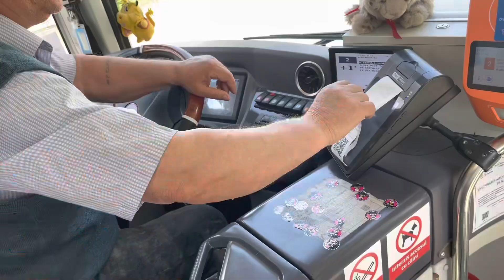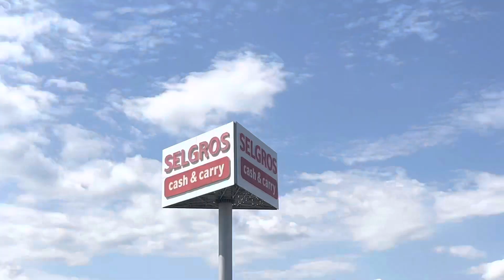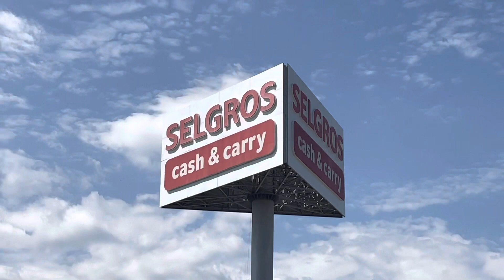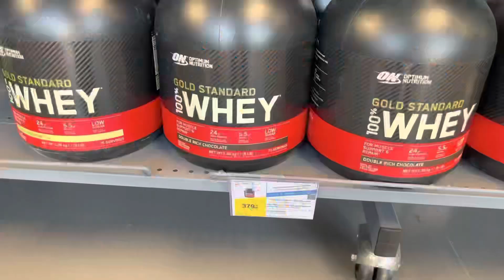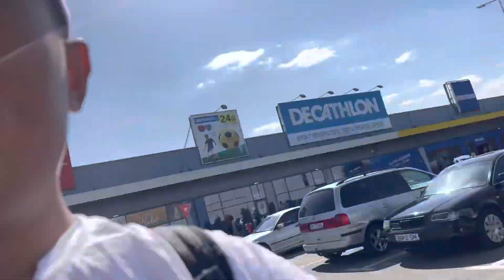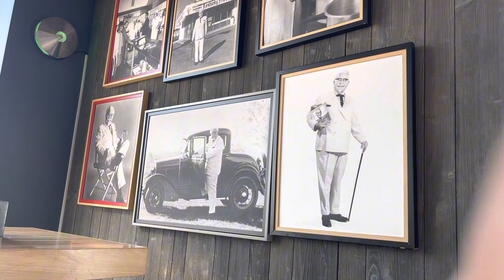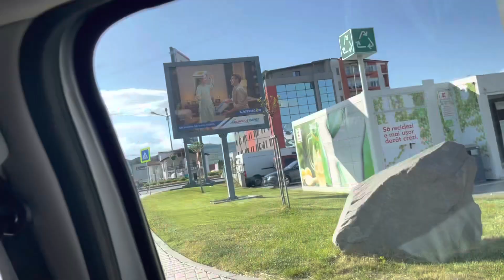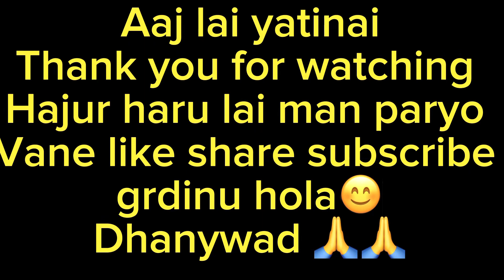🇷🇴Romania ma Garmi😱!KFC ma waiter job grdy 😊!! Shopping gardy😎@shankarsunuwar1996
Hey friends, Shankar sunuwar this side & thank alot for watching my videos.